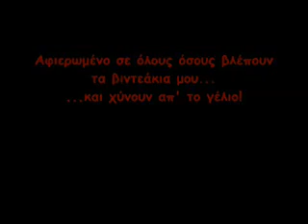Harry Potter 5 Greek Parody P.5.mp4